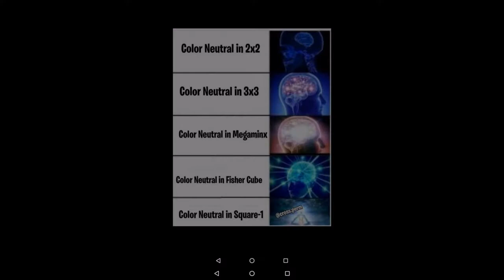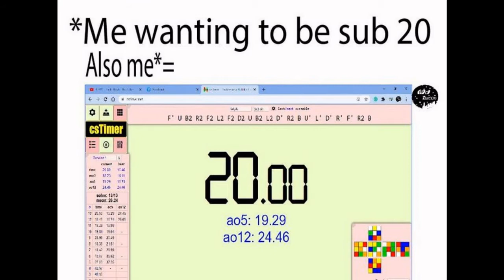Cubing memes which only cuber's will understand || (o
Hey guys
These are some memes for cubers.
 If not then u may dislike the video \\
some memes are stolen from Instagram

Thanks for dropping by, have a nice day